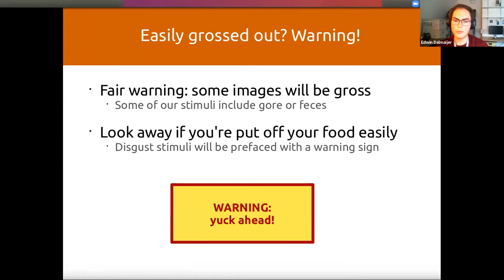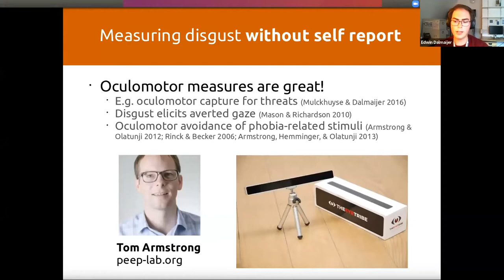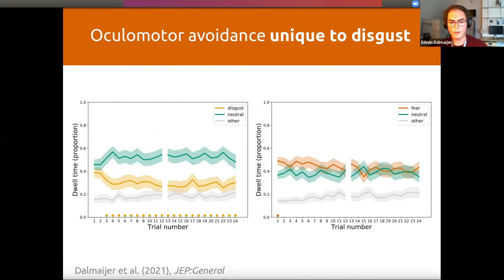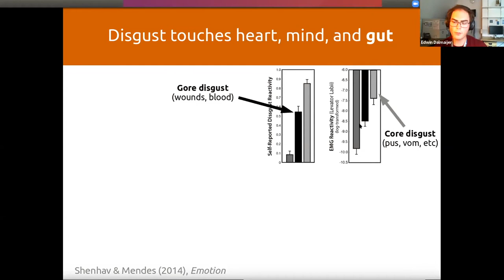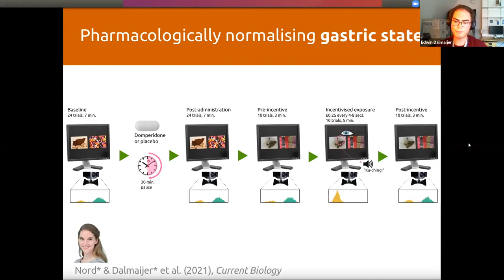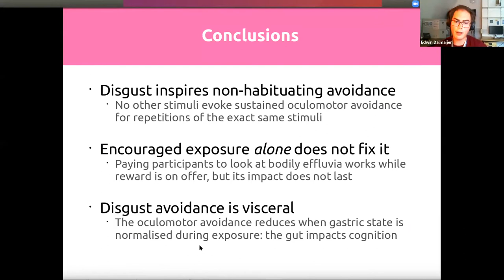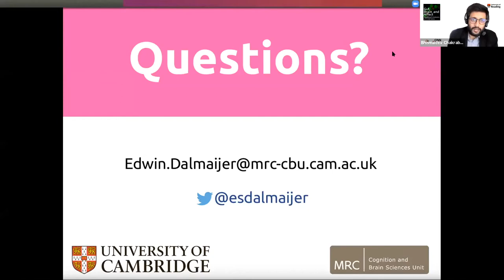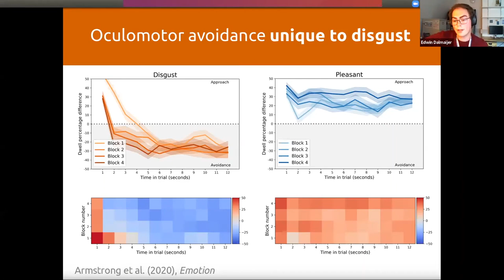Pharmacological normalisation of gastric state reduces oculomotor avoidance of disgust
Talk by Dr Edwin Dalmaijer at Reading Emotions 2021: Gut, Brain, and Affect

ABSTRACT
Compared to our closest relatives, humans have a uniquely strong tendency to avoid potential contaminants. Even in preferential looking tasks, where participants can freely view pairs of one affective and one neutral image, they consistently avoid bodily effluvia. This effect remains after many consecutive repetitions, and while it can be temporarily reversed by rewarding participants for gazing at disgusting stimuli, that does not last when rewards are suspended. These and other findings show that disgust resists both habituation and cognitive reappraisal. One potential reason could be disgust's inherently visceral nature, which sets it apart from other emotions. Here, we directly tested this visceral hypothesis by employing an eye-tracking paradigm in a placebo-controlled randomised crossover design with the peripherally selective dopamine antagonist domperidone. This drug normalises gastric rhythm, but barely crosses the blood-brain barrier (and indeed had no effect in a control experiment sensitive to central dopaminergic manipulations). We found that oculomotor disgust avoidance was lower on domperidone compared to placebo, but only after reward-encouraged exposure. These findings suggest that the gastric changes induced by domperidone did not have an immediate effect, but required a period of recalibration during which participants' reduced gastric response in turn reduced their avoidance.

You can read more about the presented work in the following papers:

Dalmaijer, E.S., Lee, A., Leiter, R., Brown, Z., & Armstrong, T. (2021). Forever yuck: Oculomotor avoidance of disgusting stimuli resists habitiation. Journal of Experimental Psychology: General, advance online publication. doi

Nord*, C.L., Dalmaijer*, E.S., Armstrong, T., Baker, K., & Dalgleish, T. (2021). A causal role for gastric rhythm in human disgust avoidance. Current Biology, 31, p. 1-6. doi